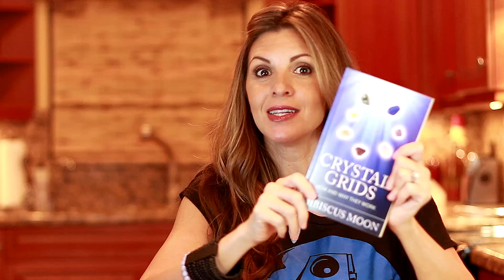Working with Crystal Grids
...where all the resources, links & convo are happening for this series. Great resources~!

Today I wanted to tackle a few common questions I get frequently asked about Working with Crystal Grids...and "Thank You" to AnnMarie for submitting these great ones:

    How long should you leave a crystal grid up for?
    Is OK to move a crystal grid?
    What would happen if you DID move a crystal grid?

Now, if you're a total NEWB to all this Crystal Grid stuff, you may want to hop over here & read my blog post article here first...then be sure to hop on back here. ;)

Reason is that, in this video I discuss some aspects of working with a crystal grid that you may want some background info on.

So, do we have to have a grid up for a certain amount of time?

And does it always need to stay in the same place, un-touched?

Go ahead & watch the featured video & you'll get those answers, Lima Bean!